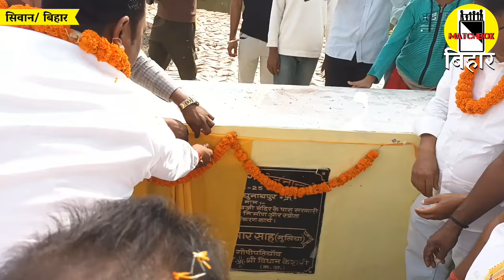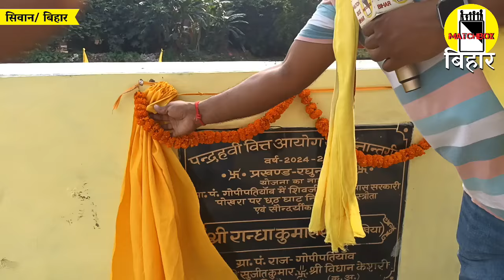मुखिया राँधा साह ने बनवाया बहुत ही शानदार छठ घाट। उद्घाटन करने पहुँचे मुखिया संघ के जिलाध्यक्ष।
मुखिया राँधा साह ने बनवाया बहुत ही शानदार छठ घाट। उद्घाटन करने पहुँचे मुखिया संघ के जिलाध्यक्ष। Matchboxbihar।